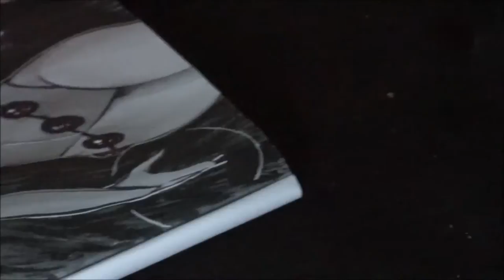Waterbrush Thoughts | Raven Ink Process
Helloooo~ In today's video I'm sharing my thoughts on a newly acquired waterbrush while inking a Raven illustration.

Sumi Ink Club "Day" Sketchbook
Sakura Waterbrush in Small
Daler-Rowney Black India Ink
Pentel Pocket Brush Pen
Pilot Color ENO Pencil Lead in Purple
Uni-ball Signo UM-153
Sakura Gelly Rolls in White, Wine Red

instagram ✦ himebuns
music ✦ Mist and Clouds, Touch the Darkness by Kai Engel